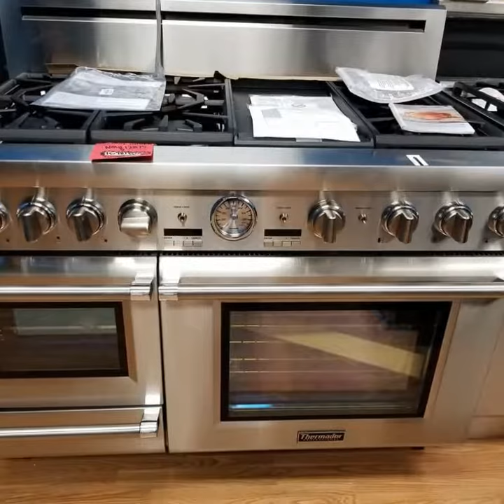Wholesale Appliance Store Deals on Refrigerators and Home Appliances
Appliance Wholesalers has tons of refrigerators. All styles and sizes. Warehouse open to the public. Find the best buys on home appliances in St. Louis at our huge warehouse. We are stocked up with new name-brand appliances: refrigerators, washer & dryers, stoves, ranges, ovens, dishwashers microwaves and even seasonal items like BBQ Grills and air conditioners.
Our appliance store offers amazingly cheap prices but also incredible financing offers. We offer fast easy financing with no credit check required. Buy with a little down and 90 days no interest and even 6 months no interest.
So if you are looking for a fridge, stove, or dishwasher or even a full kitchen set come see our selection and prices. Your dollar will go farther with our discount prices and special appliance set deals.
We offer new appliances that are direct from the manufacturer as well as scratch and dent appliances, open box appliances, returned items, overstocks and floor display models. We make special buys in truckload quantities to keep our prices low and our selection unmatched. Come see for yourself.